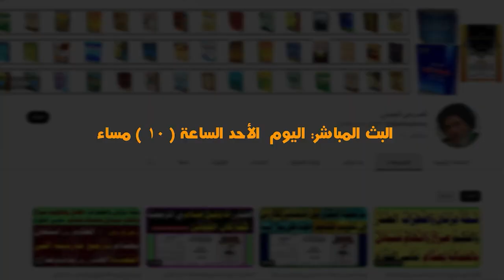شَمَّةُ عِرْفانٍ واضْطِرَابٌ..الصدر والحكيم صراعٌ واتهامٌ مُتبادلٌ بالعمالة لصدام..مَـآسِي الحَوْزَة